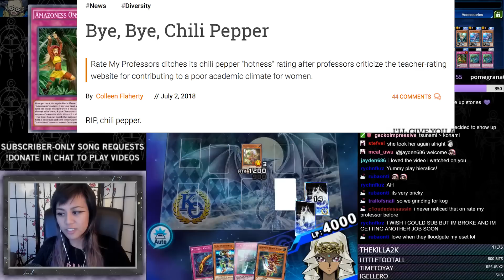YOU CAN HIT KOG WITH THIS?!! Yummy King of Games! - December 2018 [Yu-Gi-Oh! Duel Links]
I really can't believe I hit King of Games, especially way earlier in the month, with this deck xD Not much else to say, have a great day!